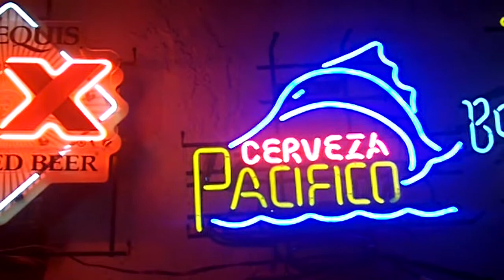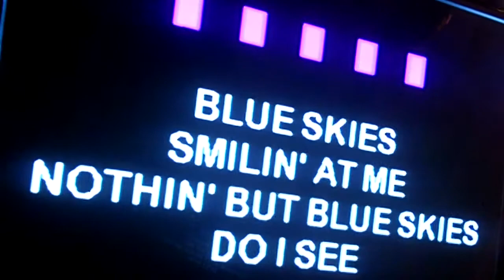Blue Skies by Gary Pinckard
Willie Nelson cover. Gary tackles a classic Irving Berlin composition in El Monte, California.